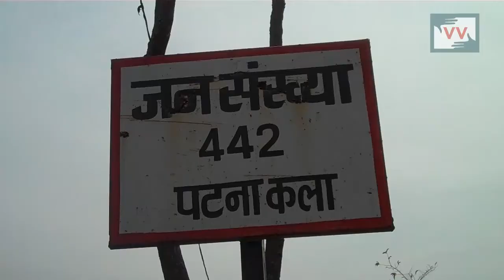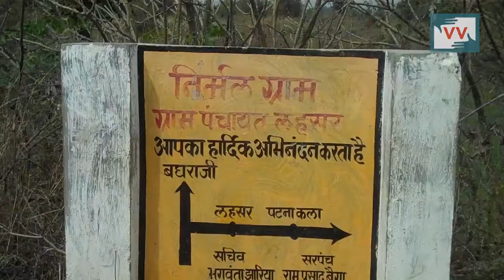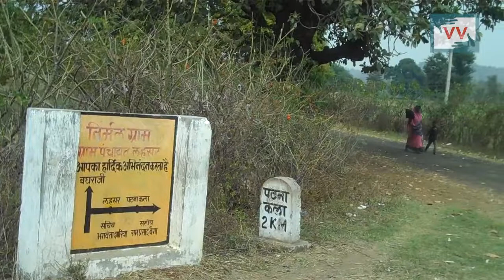Swaccha Bharat Abhiyaan has not reached these 400 people